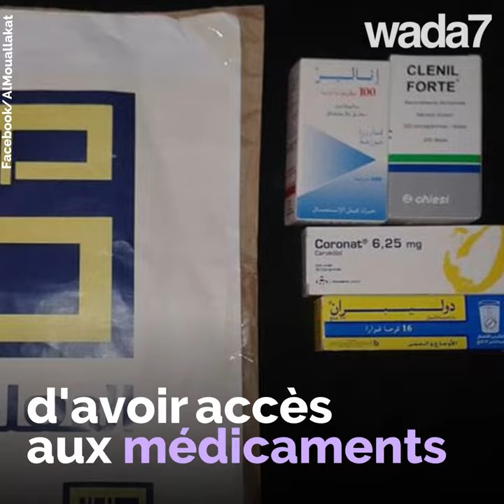Ces jeunes Marocains sauvent des vies...👏🏻😍💊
Ces jeunes Marocains sauvent des vies... Découvrez leur belle initiative!👏🏻😍💊